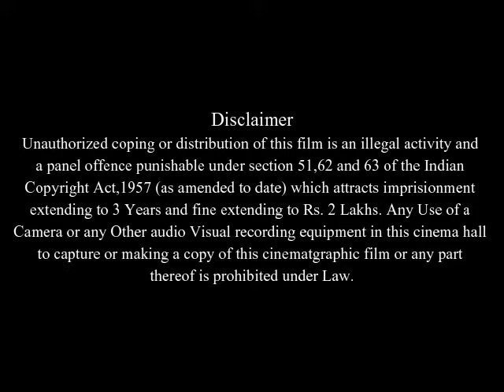The Ultimate Gift Full Movie Facts And Review | Drew Fuller | Bill Cobbs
In this video we will tell you about fact and review of movie The Ultimate Gift